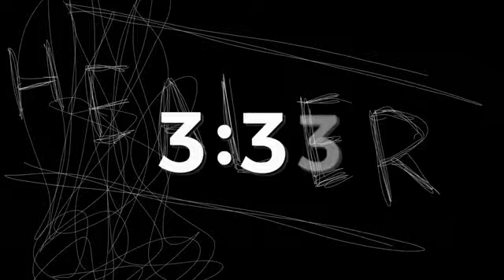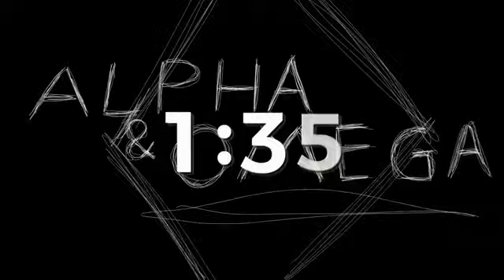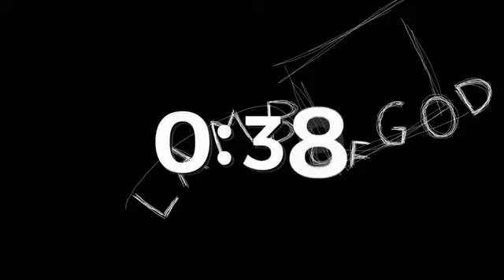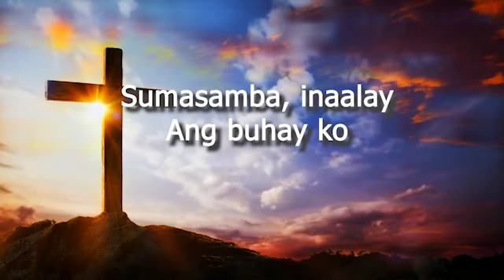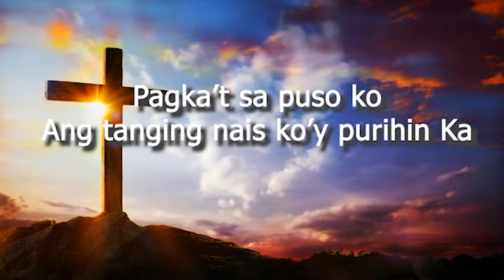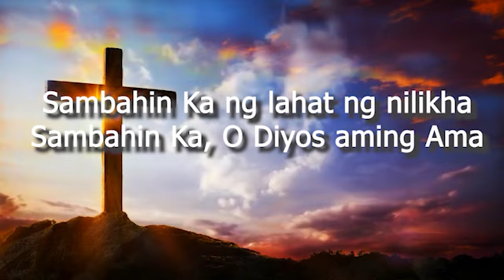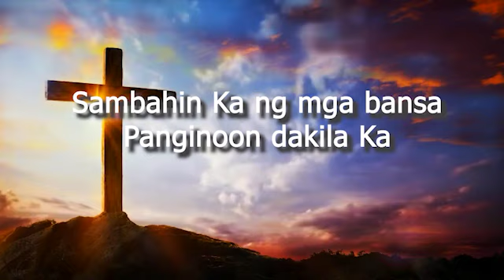Sunday Service | Nov. 27, 2022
Ptr. Gener Bermudez